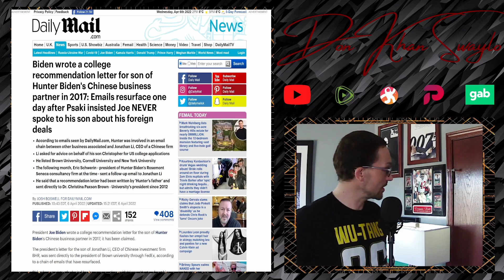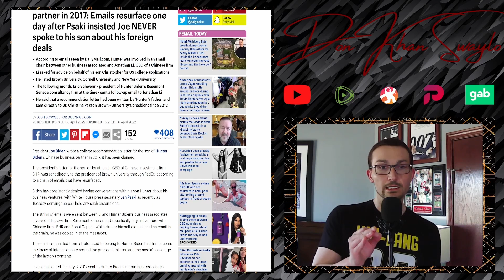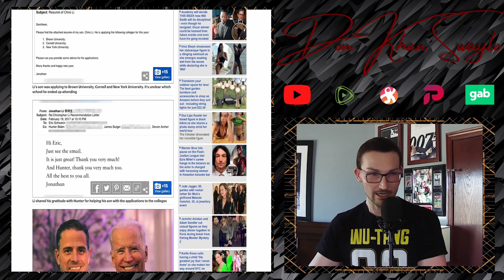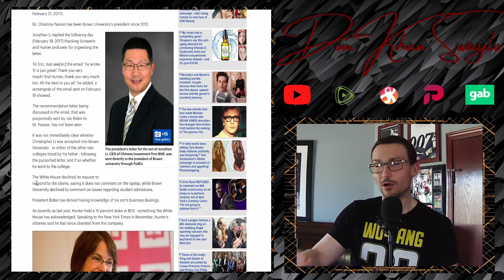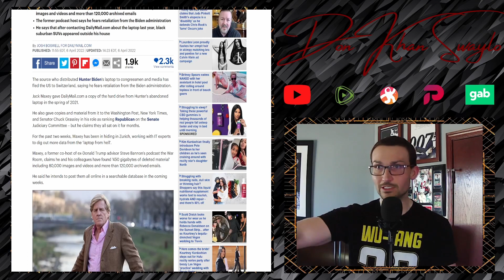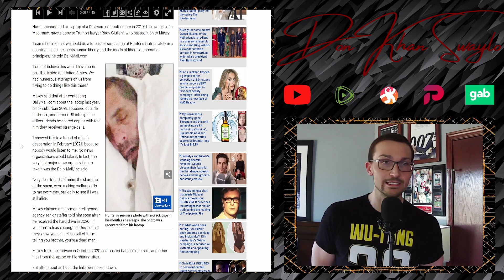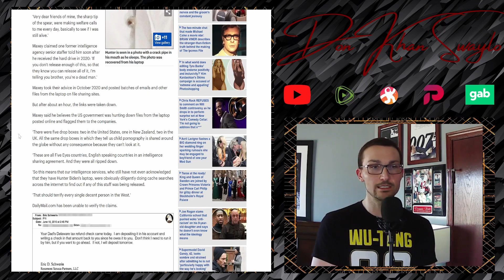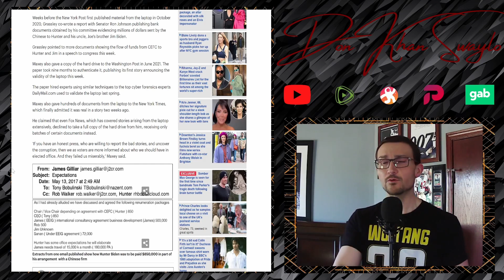Joe Biden Wrote a Letter For Hunter's Friend in 2017, But Didn't Know About His Chinese Business?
Yet another revelation out of the "Laptop From Hell," this time it involves a much more tangible connection between the current President and knowledge of the business improprieties of Hunter in China. It involves writing a letter of recommendation to Brown University for a Chineses business partner, but considering Jen Psaki said Joe dindu nuffin, it's hard to believe that's the case!

Jack Maxey, one of the original holders of all the Hunter evidence, says that he is in possession of over 450 gigabytes of deleted data and north of 80,000 images and video from the laptop. He fled to Switzerland to do the work, lord knows what he will uncover.